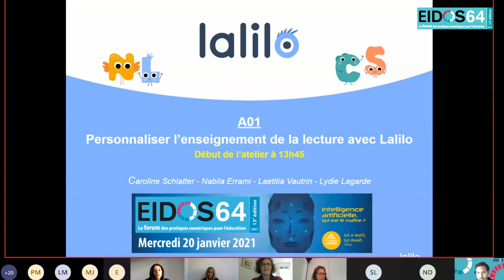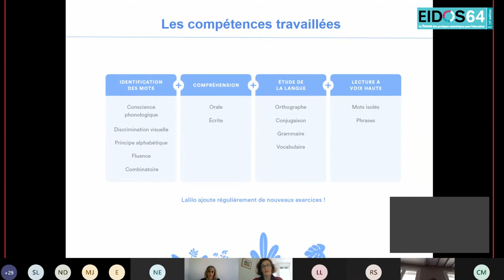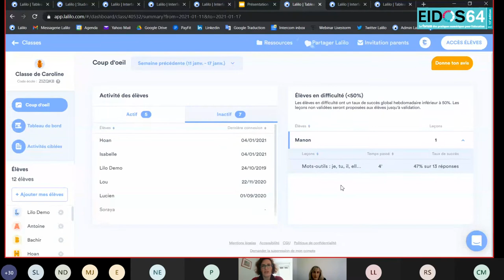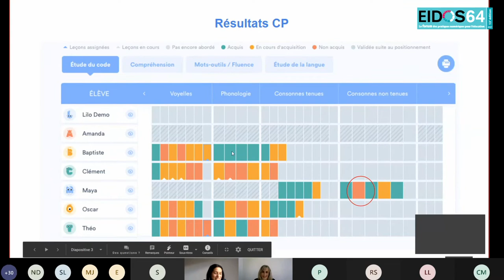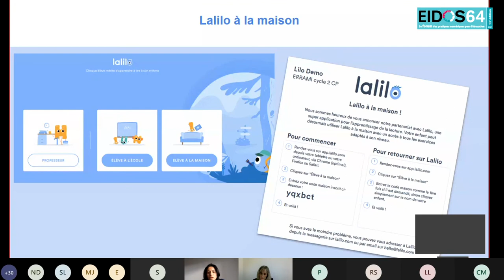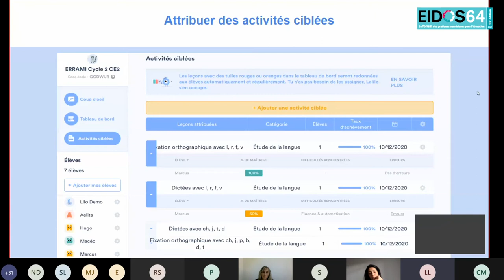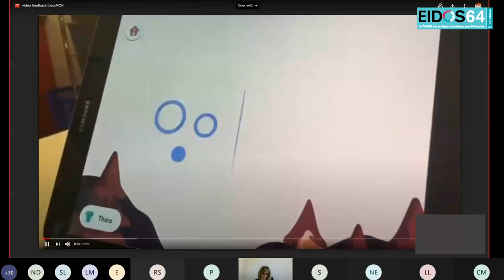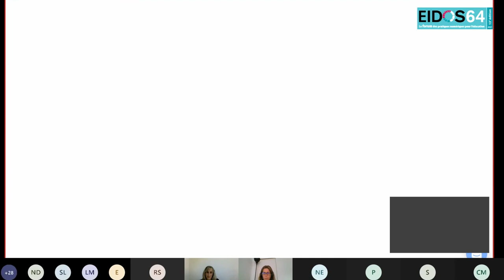Eidos 2021 : atelier A01 Personnaliser l’enseignement de la lecture avec Lalilo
Intervenants :
Nabila Errami, Professeure des Ecoles – École primaire, Uzos (64)
Lydie Lagarde, Conseillère pédagogique pour le numérique – DSDEN, Pau (64)
Caroline Schlatter, Responsable de la communauté éducative – Lalilo, Paris (75)
Laëtitia Vautrin, Directrice – Groupe Scolaire du Palay, Pontiacq-Viellepinte (64)